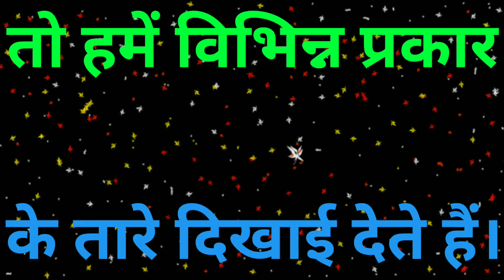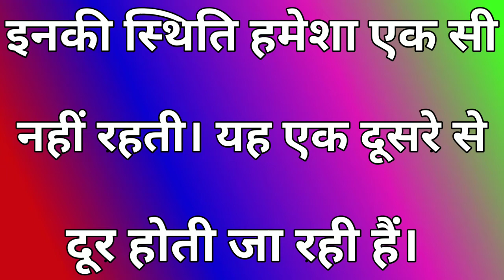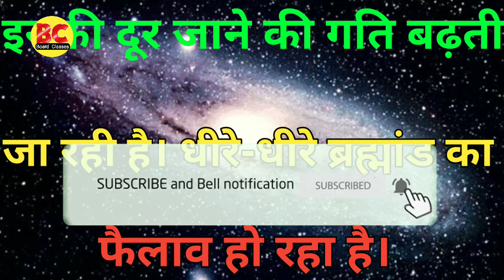अकाश गंगा किसे कहते हैं || By Board Classes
Es Video Me Apko Btaunga  Akash ganga kise kahte hai